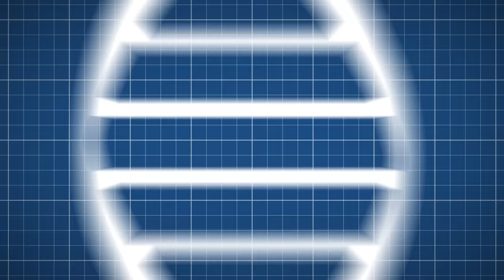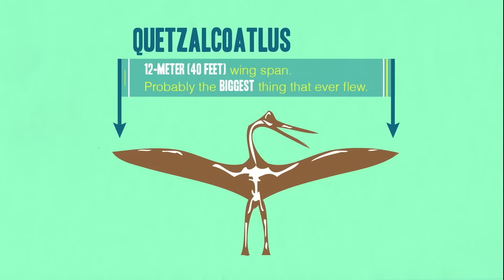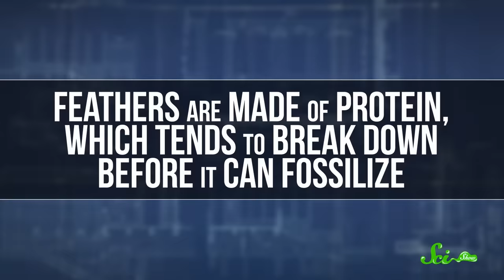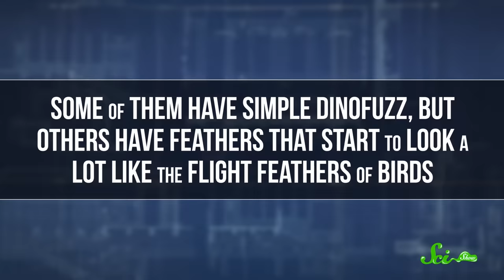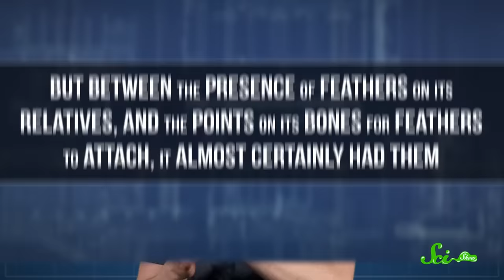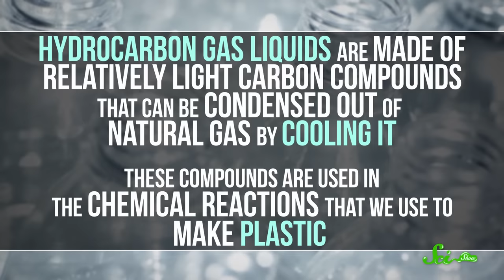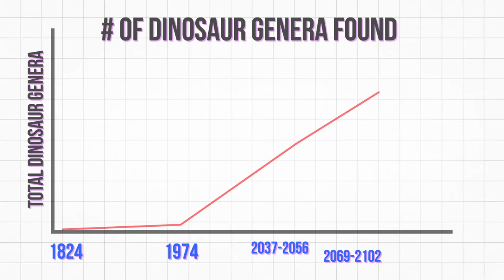5 Cool Facts About Dinosaurs You Should Know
Love learning about dinosaurs? Join us for a compilation of some of our favorite dinosaur episodes, hosted by Blake de Pastino, co-host and co-creator of the new series PBS Eons! You don't wanna miss this one! Join us here on SciShow for a roaring good time!

Hosted by: Blake de Pastino